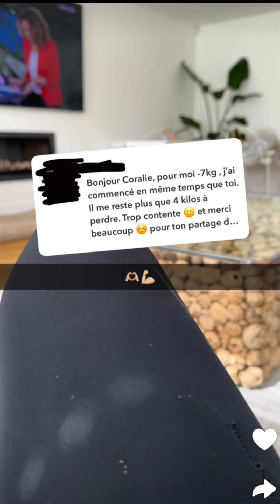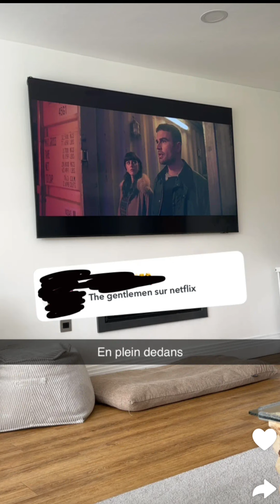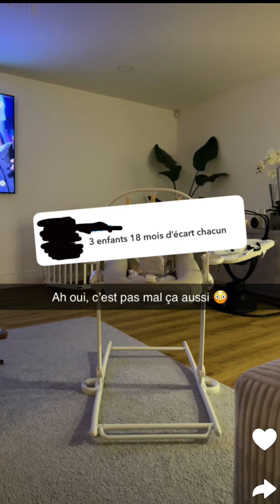Coralie Porrovecchio en Angleterre : 19/03/2024